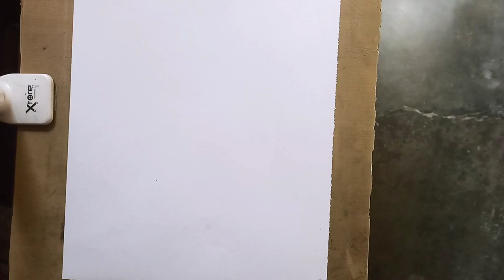Bangladesh Actress Tanjin Tisha Drawing 🔥❤️🔥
materials used normal art paper, Brustro Graphite pencil and blender

youtube studio